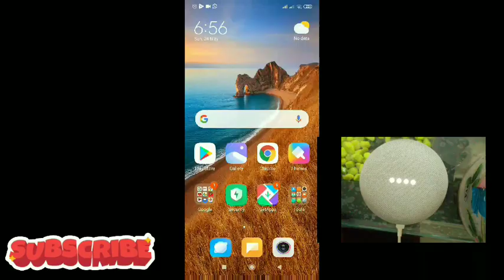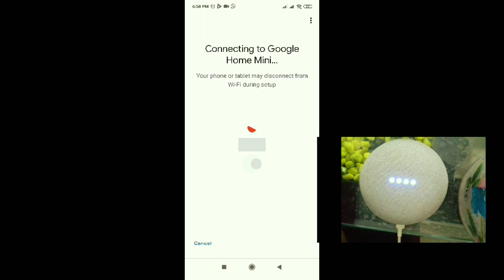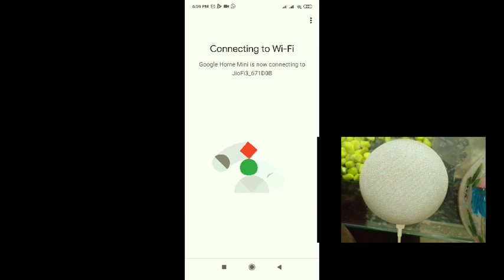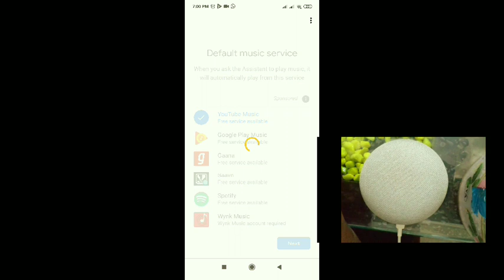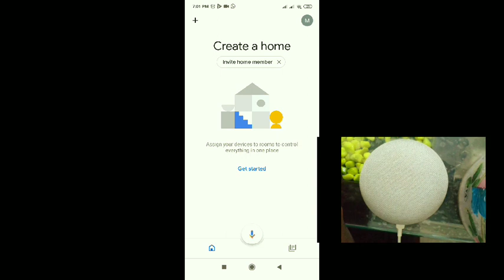HOW TO SETUP THE GOOGLE HOME MINI|| MALAYALAM ||ഫോണുമയുള്ള പ്രവര്ത്തനം